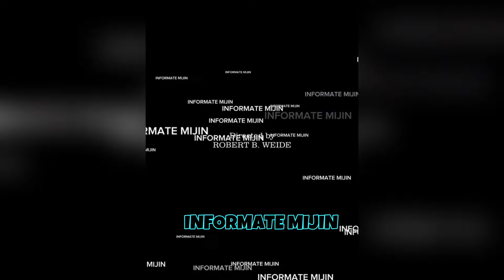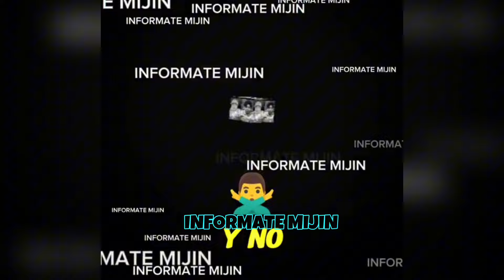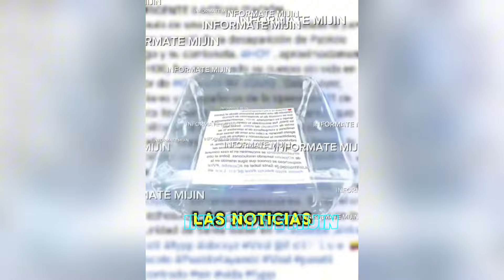JOHN VALVERDE, NATHALY SÁNCHEZ, EDII LU, ROMMEL RACP, KIKE JAV RESUMEN SEMANAL